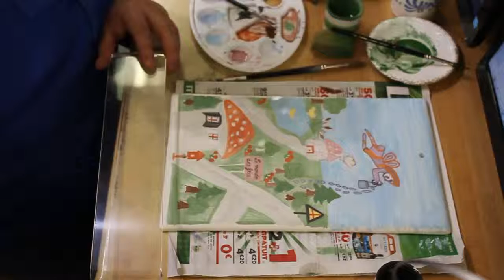Décor à la main sur plaque de maison en ceramique d'après motif dessin d'enfant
Décor à la main sur plaque en céramique pour entrée extérieur  de maison d'après motif dessin d'enfant fournit par le client . Une création Le Petit Vallauris